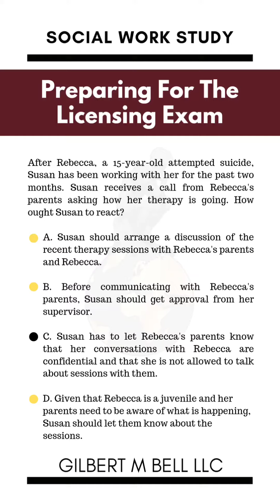Preparing For The ASWB Licensing Exam 50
Come Study With Me!

Preparing For The ASWB Licensing Exam? This is one of a series of practice questions that will help you prepare and pass your LMSW or LCSW licensing exam.